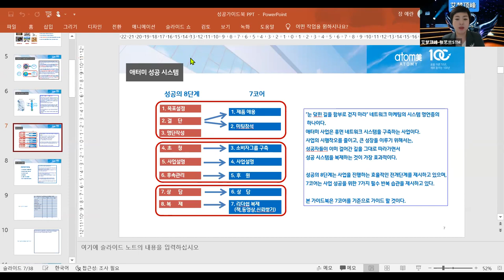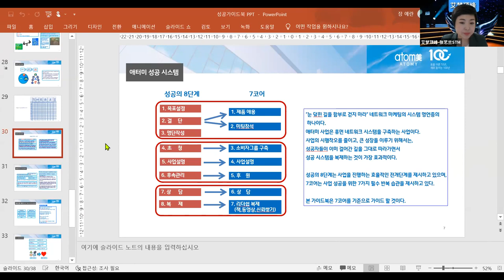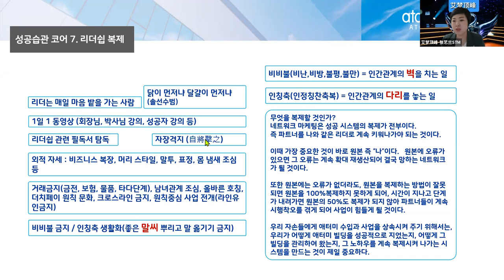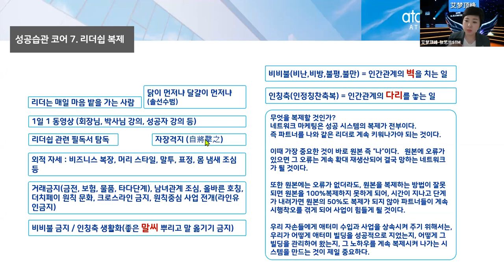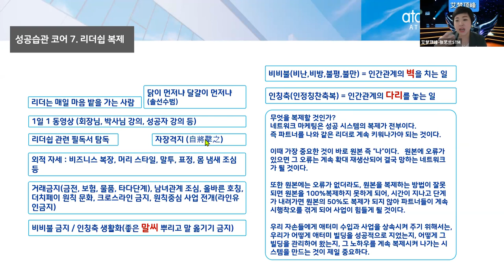애터미TOP 금요성공스쿨 성공시스템 가이드북7코어 (상담/복제 )장예란STM